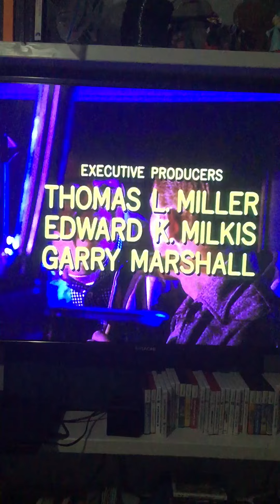Bill Haley And His Comets Rock Around The Clock